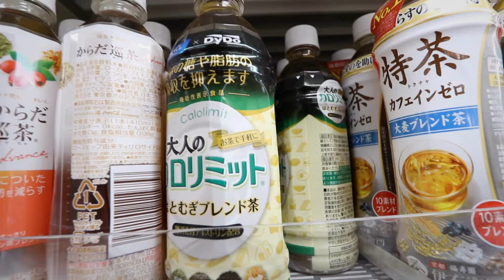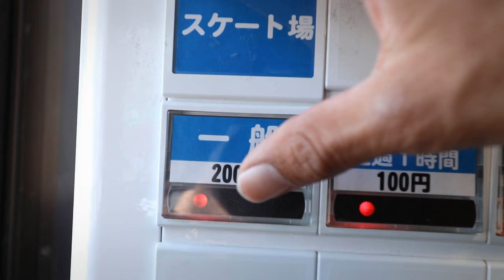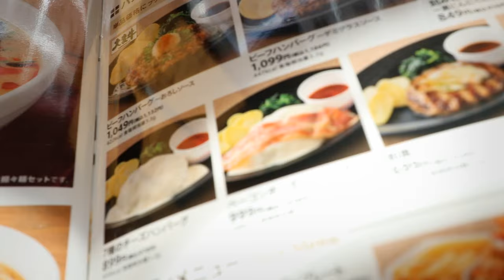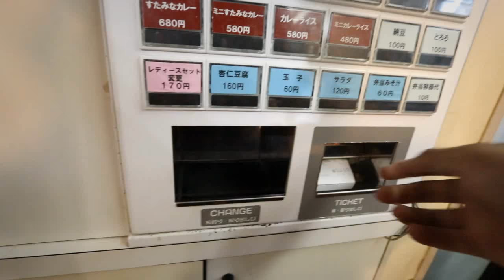BEST SKATESHOP IN TOKYO!!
Was street skating around Tokyo till Marcos broke his bearing so we stopped at the coolest skate shop in Shibuya, Motar!